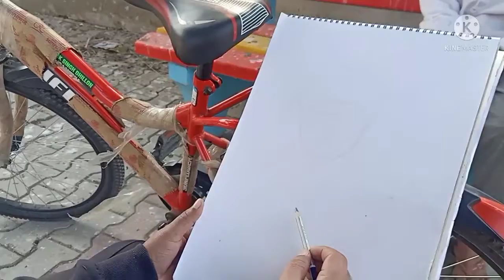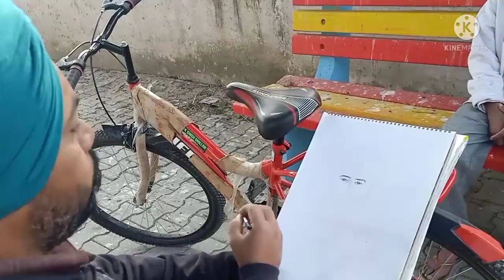3 January 2022